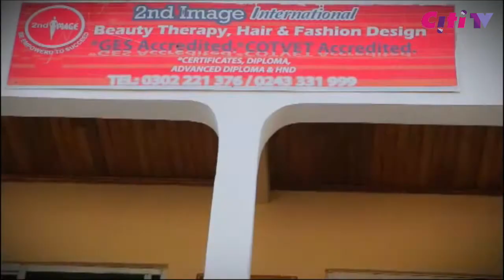Citi News Daily: Friday, March 24, 2017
-Leadership of parliament committed to improving security-Deputy Majority leader.

-Repair works on roads around C5 junction begin after Citi News' report.

-Imminent outbreak of diseases in Ashaiman after landfill site takeover by NPP members.

-Kwesi Botchway Committee must listen to concerns of all aggrieved NDC members.

-All set for Citi FM's MOGO dinner dance tomorrow.

On Citi News Daily on CitiTV with Pearl Akanya Ofori